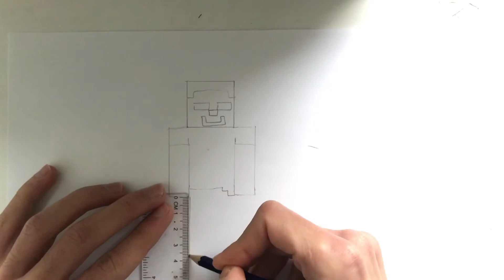How To Draw Minecraft Steve Quick And Easy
How to draw Steve from Minecraft quick and easy